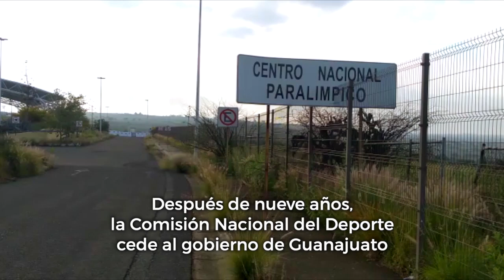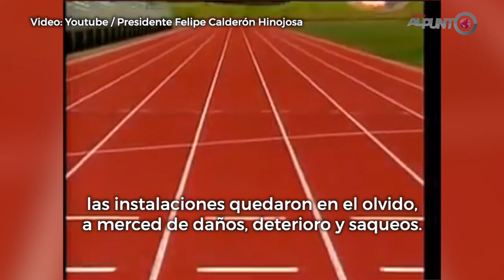Reconocen a atletas paralímpicos guanajuatenses tras su participación en los Paranacionales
Los deportistas guanajuatenses lograron 51 medallas de oro, 26 de plata y 13 de bronce en la competencia